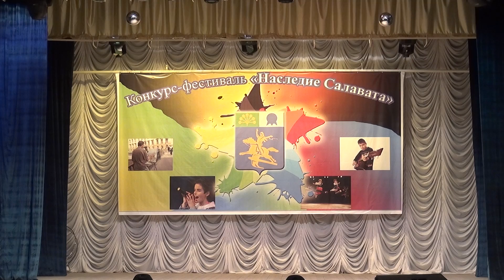Образцовый коллектив "Калинка"- Кубаляк